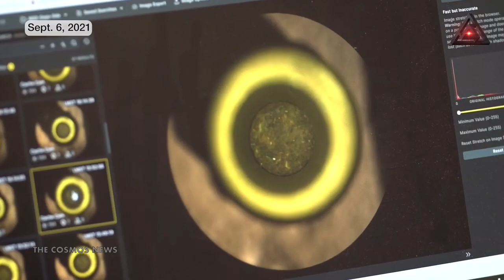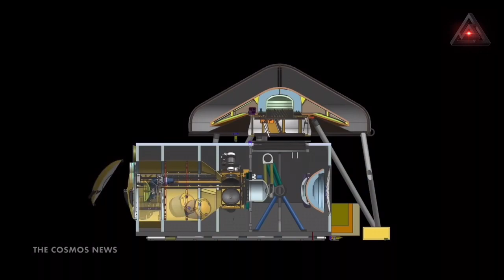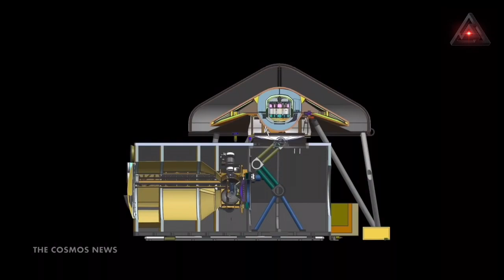Could Mars Samples Brought To Earth Contaminating Our Planet With Alien Viruses?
Controversy Grows Over whether Mars Samples Endanger Earth
Planetary scientists are eager to bring Red Planet rocks, soil and even air to Earth, but critics fear the risk of contaminating our world’s biosphere with alien viruses

NASA has plans to retrieve samples the Perseverance rover has collected from the surface of Mars and bring them back to Earth to be studied. These unsterilized samples have some pandemic weary people worried, however, about exactly what might be brought back.

The Perseverance rover has been busy since landing on the surface of the Red Planet. One of its objectives has been to collect samples to later be brought back to Earth for study. NASA held two virtual public meetings about the proposed program back in May of this year, in order to inform the public of its plans and to receive feedback. It seems that there are some who have some concerns surrounding the retrieval of the unsterilized samples.

The space agency's plan will include the launch of another spacecraft to travel to Mars for retrieval of the samples. Once the samples are secured, it will then travel back to Earth where it will drop the samples somewhere in Utah. At that point, the samples will be delivered to a yet-to-be built facility. All of this is scheduled to take place by 2033.

Once at the new facility, scientists will begin studying the Martian soil for microbial life from about 35 samples weighing around 1 pound in total. Along with hopes of finding signs of life from Mars, scientists also hope to gain a better insight and understanding of the Red Planet's geology and climate. This information will also be used for preparations to one day send humans to explore Mars.